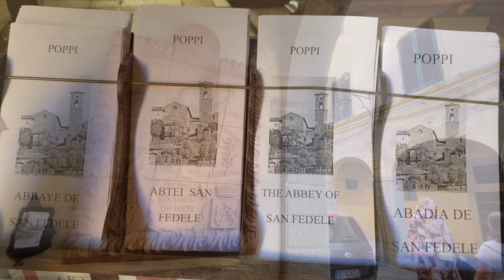🇮🇹 Toskana 2021 - Chianti, Landresidenz & Poppi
Es geht hinaus aus Florenz ins Chianti Classico Gebiet und die östliche Toskana.

* Rezensionsexemplar